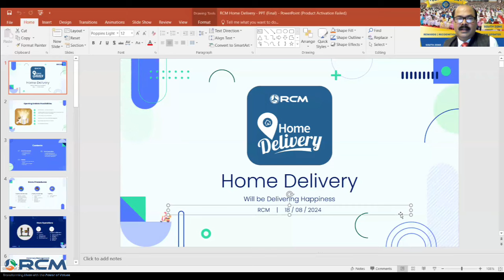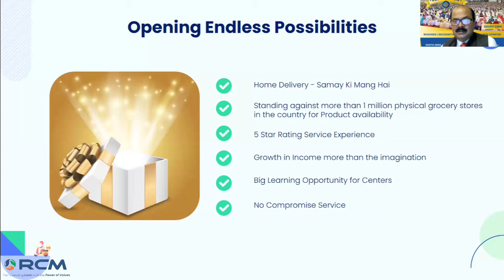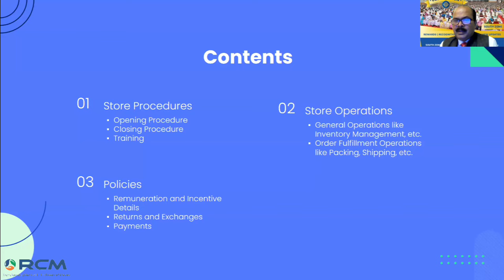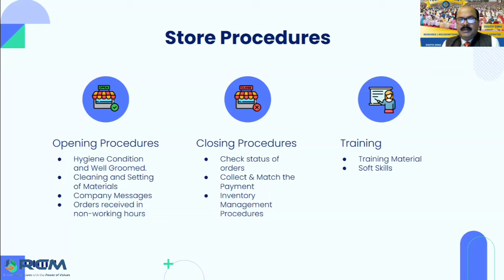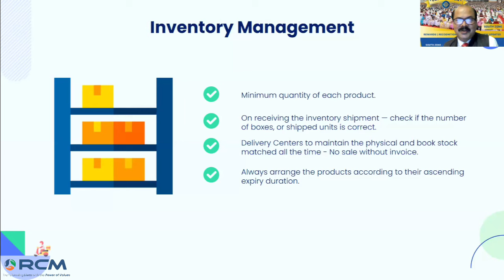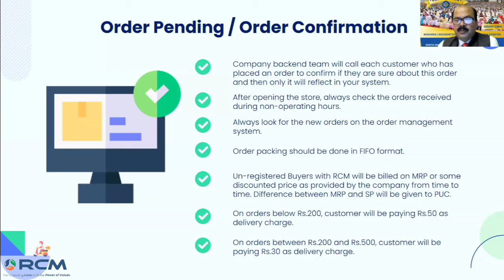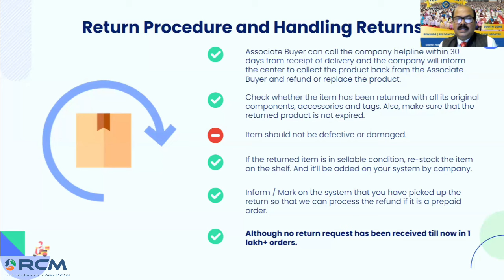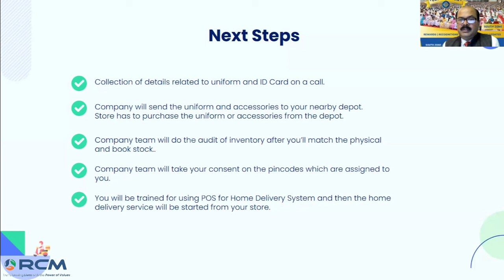WHY & HOW ONLINE ORDER - HOME DELIVERY - CRN. MOORTHI ( Sapphire ) / RCM MALAYALAM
ഓൺലൈൻ order നൽകേണ്ടത് എങ്ങനെയെന്നു manasilakkuvan sahayikkunna video link താഴെ കൊടുത്തിരിക്കുന്നു...